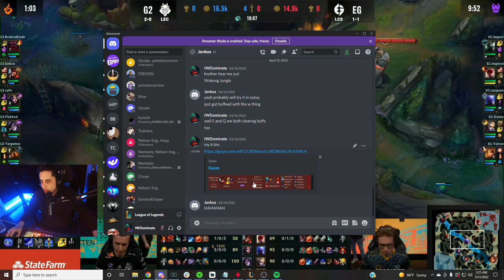Showing jankos the tech